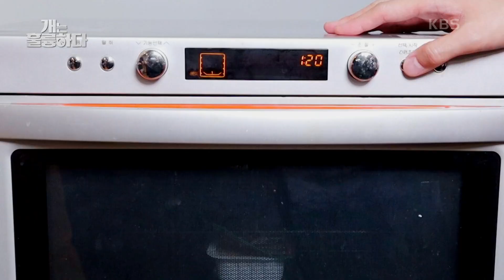힘든 훈련을 마친 보호자와 보리를 위한 선물☆ 좋은 개로 키우기 위해 계속되는 노력! [개는 훌륭하다/Dogs Are Incredible] | KBS 210816 방송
힘든 훈련을 마친 보호자와 보리를 위한 선물☆ 좋은 개로 키우기 위해 계속되는 노력!